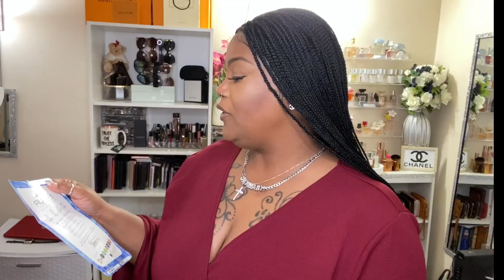Sensationnel Ruwa Box Braid Swiss Lace Wig 36" (SAMSBEAUTY)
Hey Y’all, welcome back to another video. I hope you all enjoyed the vlog… BE BLESSED! ❤️

💕💕Want to send me something:
Jay Baby
P.0 Box 54
Owings Mills, Maryland
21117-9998